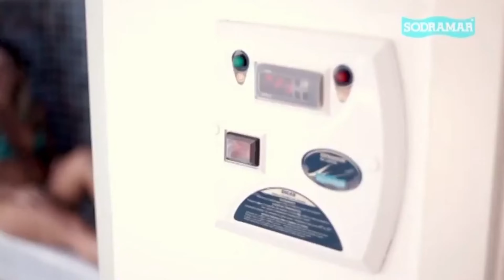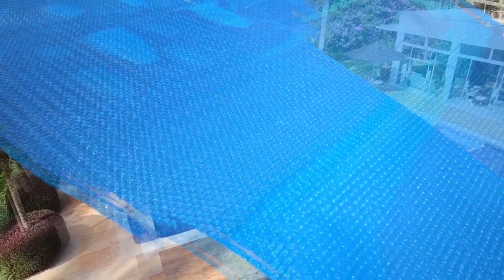Dicas da Mari: 7 Itens que você precisa ter na sua Piscina Sodramar!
Confira com a Mari 7 Itens incríveis que você precisa ter na sua Piscina!
Itens para piscina são todos os acessórios, equipamentos e sistemas que complementam a sua piscina e tornam o seu uso mais agradável e eficiente. Esses elementos desempenham papéis importantes na manutenção da piscina, no conforto dos usuários e na criação de um ambiente mais harmonioso e convidativo.